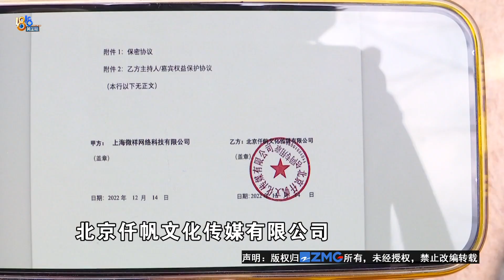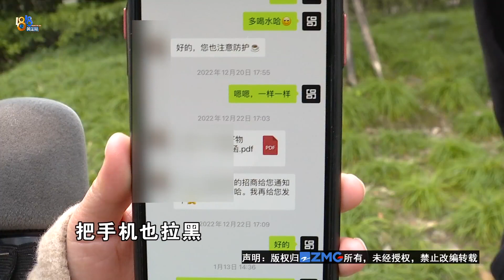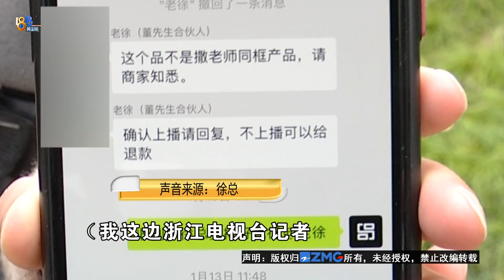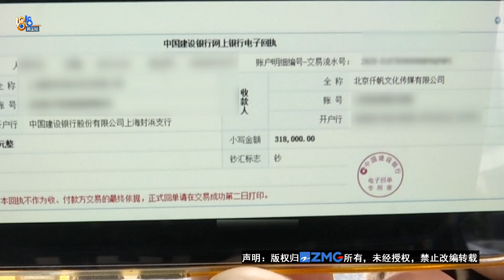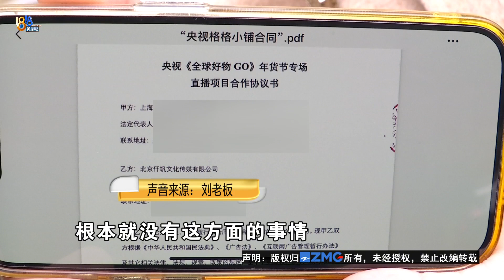【1818黄金眼】合作直播带货，“董先生”没能实现？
刘老板从广州赶到杭州，说是跟北京一家公司签了协议，想通过知名主播直播带货。现在对实际效果不满意。

新闻标签：